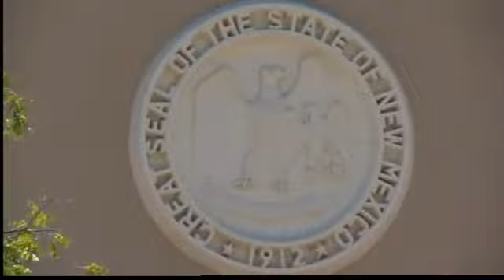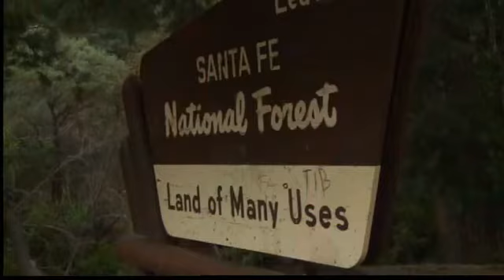Morning News Blitz: July 12, 2012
Morning Blitz Headlines from KRQE News 13 New This Morning